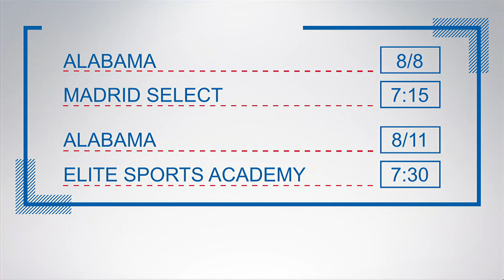Alabama & Auburn women's basketball to take foreign tours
Alabama and Auburn are headed to Europe for over a week of cultural immersion and basketball.